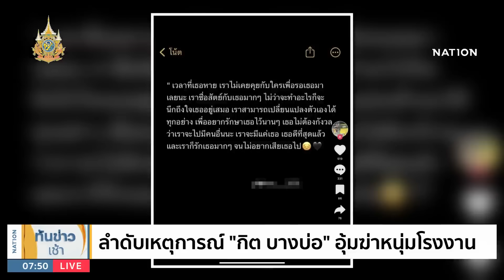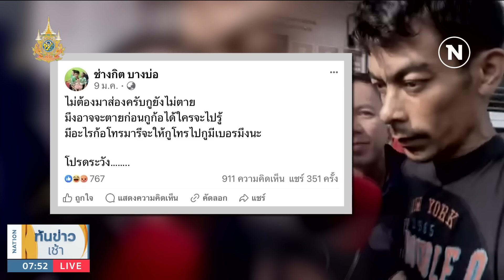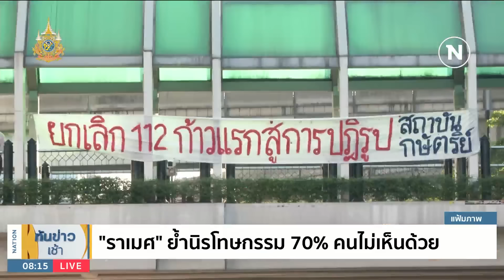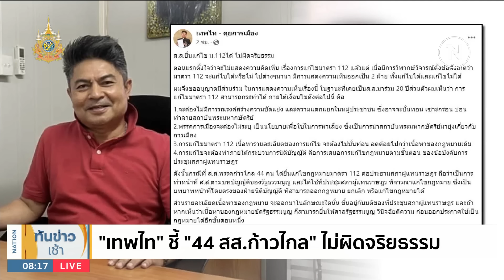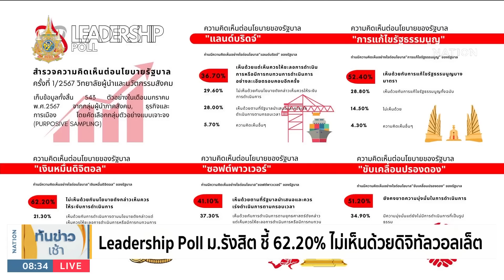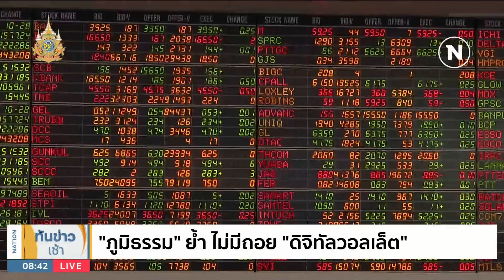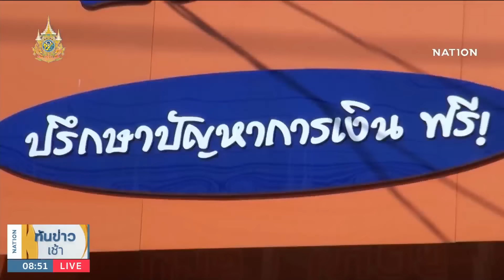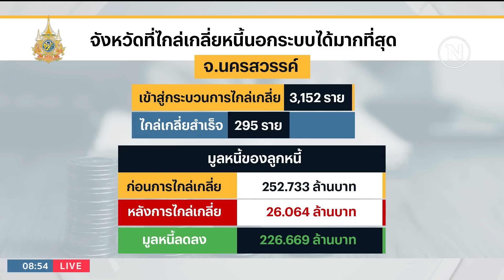เนชั่นทันข่าวเช้า | 4 ก.พ. 67 | FULL | NationTV22